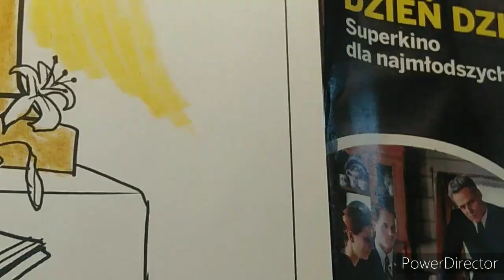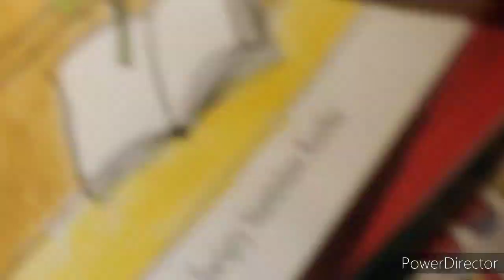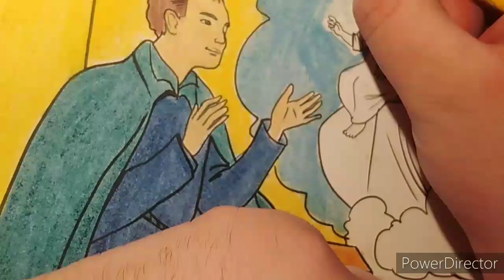Św. Stanisław Kostka - rysunek w moim wykonaniu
Rysunek świętego Stanisława Kostki.

Świętego  Stanisława Kostkę wspominamy w Kościele 18 września.
Jest jedynym z patronów Polski i szczególnym  opiekunem młodzieży.
Na obrazach możemy zobaczyć go w stroju jezuity, anioł podaje mu Komunie Świętą,
lub z Dzieciątkiem Jezus na rękach.

Zapraszam również na Facebook i Instagram